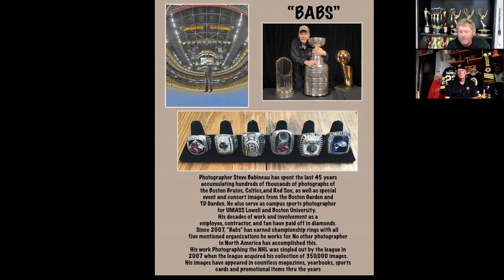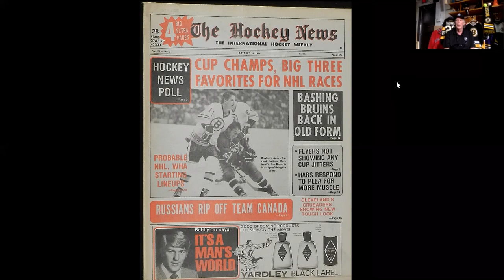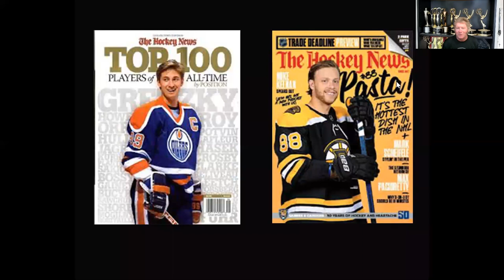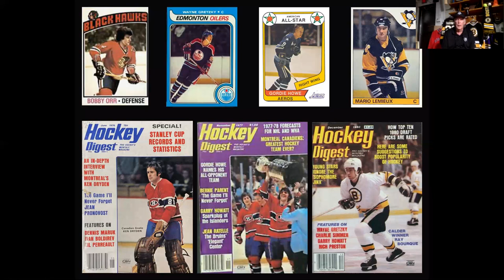More To The Picture Than Meets The Eye: Hockey Magazine Covers (Episode 4)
Behind the lens with sports photography legend Steve Babineau.

His photos, his memorabilia, his story.

Legendary sports photographer Steve Babineau talks about some of his iconic hockey magazine cover shots.

RT 35:18